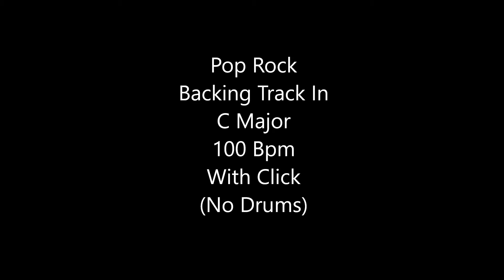Pop Rock Backing Track In C Major - 100 Bpm (With Click No Drums)